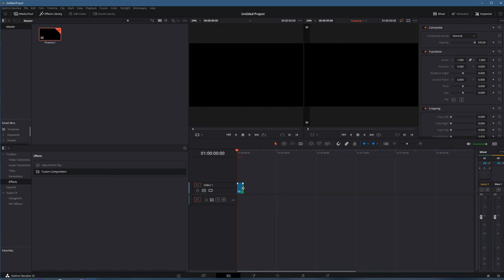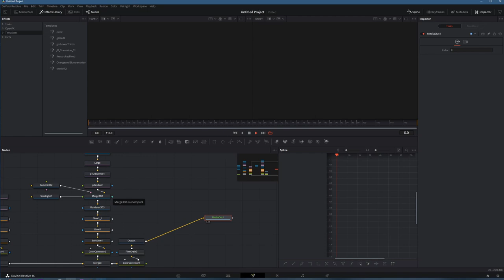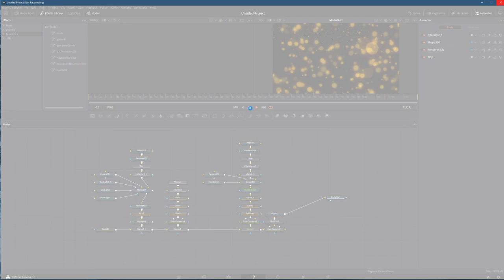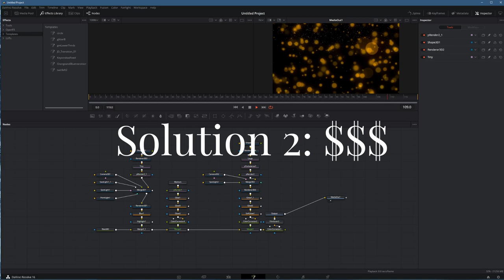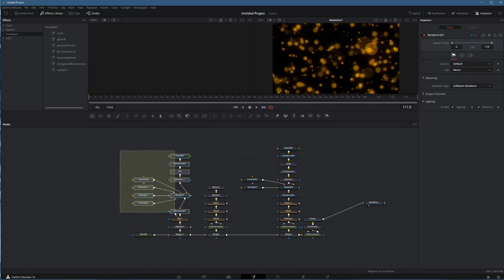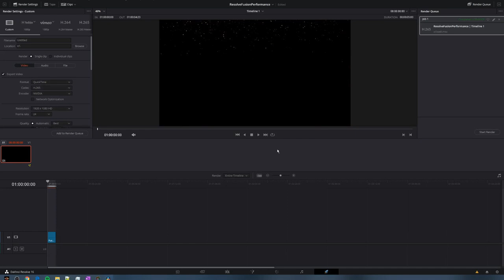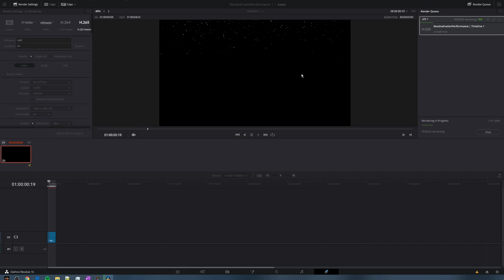Fusion Savers and Loaders to improve performance - Make Life Better - Davinci Resolve Fusion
Performance analysis  up front, to learn to use Fusion Savers and Loaders - Jump to 3:34

Davinci Resolve comes with a world class fusion compositing and 3D rendering system built in!  My friend Saad created a painful  particle problem (say that three times fast) that took him 14 hours to render the final result.  Here we benchmark fusion and learn how to speed up the render and  timeline performance. Fusion Savers and Fusion Loaders can immediately solve your issue AND help you build up a library to make future work easier.  How does it work?  Saver Nodes render a portion of your fusion composition and save it frame by frame to your hard drive.  Then when you use that portion of your comp going forward it's minimal  overhead on your system and Fusion can focus it's efforts on future work, dramatically speeding up both timeline and render performance.

This video describes how to make fusion compositions faster with the use of saver nodes and loader nodes that use the fusion exr workflow to save portions of fusion 3d compositing models to disk so they don't have to be rendered again.  Follow this fusion saver tutorial and make your davinci fusion compositions faster!

OLED On Camera Monitor (the image on this is beautiful)
SoftBox as a Key light
Temp controlled Battery Light
Light Stand